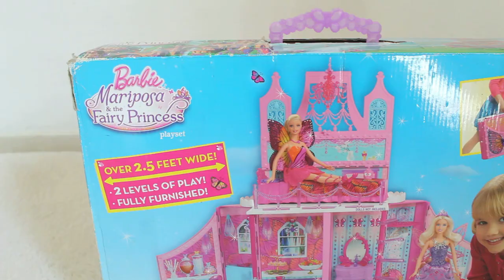Bermain Barbie | Barbie dan Ken Punya Rumah Baru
Terima Kasih Telah Klik Video Ini ^_^

Channel ini cocok banget buat teman teman yang suka boneka barbie seperti aku..
Oh iya aku juga suka banget sama boneka barbie karna barbie itu sangat lucu dan juga cantik,jadi aku punya lumayan banyak boneka barbie
aku juga suka mengkoleksi barbie mattel

oh iya teman teman suka aku bikin video apa?
barbie drama atau dongeng? atau mungkin barbie horor?
komen di bawah ya..
aku sangat senang kalin komen video aku...